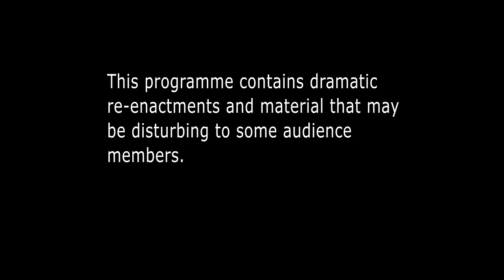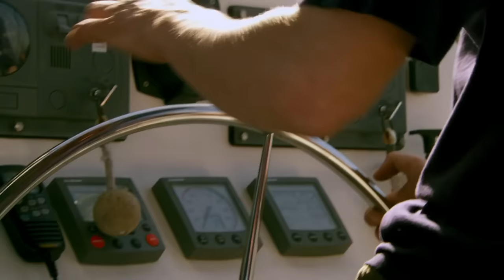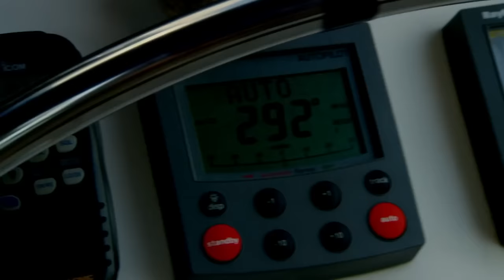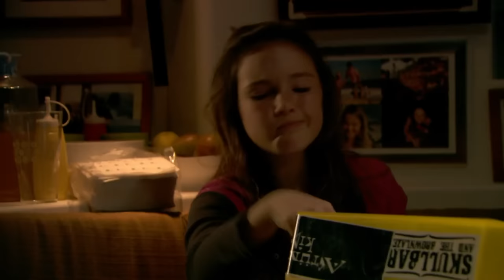A Family Sailing Trip Ends Tragically! | S4 E2 | Full Episode | I Shouldn't Be Alive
A rough reef causes a family's two-year South Pacific sailing adventure to end fatally..